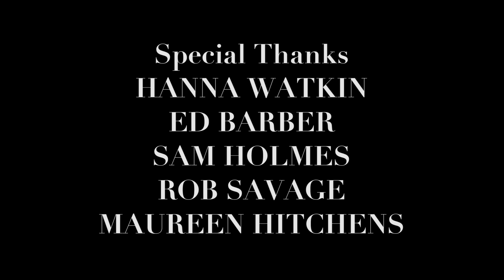Horror Short Film | Spotlight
SPOTLIGHT is a short, one shot horror film about a group of girls who play a game of 'Spotlight' in the woods, until they begin to suspect that someone else has joined the game...

'Best Horror Short' Nominee - Nightmares Film Festival

Written & Directed by Joe Savage